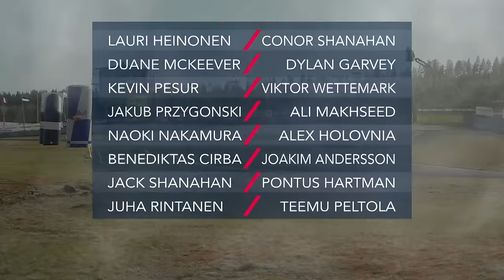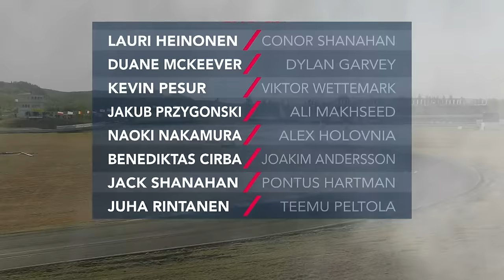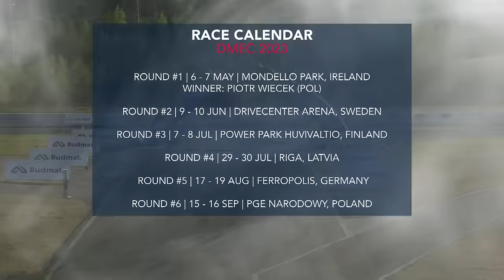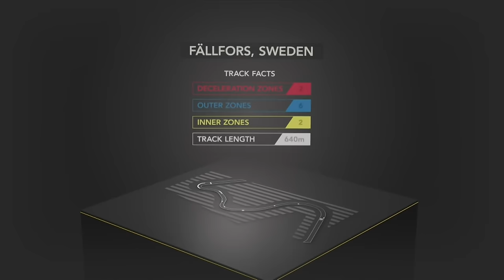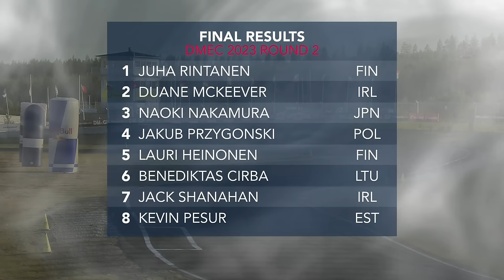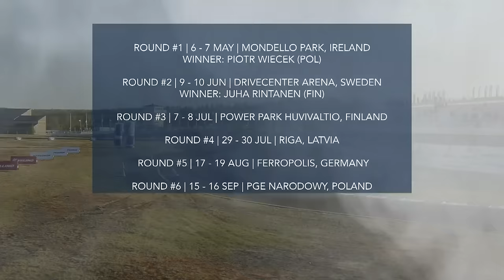DMEC Round 2 2023 • Sweden • TOP 16 Battles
We have seen a stunning display of both talent and speed here in Sweden, Finnish driver Juha Rintanen emerged victorious for the first time at Round 2 of the Drift Masters European Championship 2023 (DMEC) held at the Drivecenter Arena in Fallfors, Sweden on 10th June 2023. Rintanen’s incredible performance had the Finnish fans on their feet all day long, as he outshone and outpaced his rivals and clinched the win at the end of an extremely unpredictable weekend.
Let's re-watch his way to podium together.

Battles:
00:00:00 - TOP16 - DMEC Round 2, Sweden
00:06:30 - Lauri Heinonen vs Conor Shanahan
00:16:06 - Duane McKeever vs Dylan Garvey
00:21:02 - Kevin Pesur vs Viktor Wettemark
00:26:19 - Jakub Przygoński vs Ali Makhseed
00:32:14 - Naoki Nakamura vs Alex Holovnia
00:38:10 - Benediktas Čirba vs Joakim Andersson
00:45:40 - Jack Shanahan vs Pontus Hartman
00:54:01 - Juha Rintanen vs Teemu Peltola
01:01:05 - TOP8 - DMEC Round 2, Sweden
01:09:49 - Lauri Heinonen vs Duane McKeever
01:14:45 - Jakub Przygoński vs Kevin Pesur
01:23:05 - Benediktas Čirba vs Naoki Nakamura
01:29:50 - Juha Rintanen vs Jack Shanahan
01:36:55 - Benediktas Čirba vs Naoki Nakamura
01:46:25 - TOP4 - DMEC Round 2, Sweden
01:46:46 - Jakub Przygoński vs Duane McKeever
01:52:51 - Juha Rintanen vs Naoki Nakamura
02:05:11 - PLAY-OFF - DMEC Round 2, Sweden
02:08:50 - Jakub Przygoński vs Naoki Nakamura
02:13:51 - FINAL - DMEC Round 2, Sweden
02:14:12 - Juha Rintanen vs Duane McKeever
02:20:26 - FINAL Results